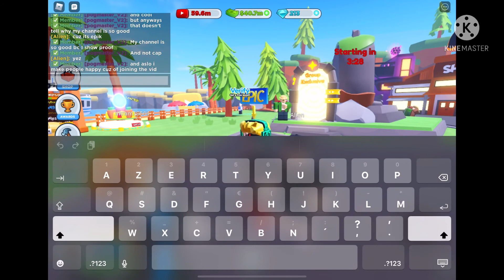talking about my channel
You got all the say down now you gotta sub